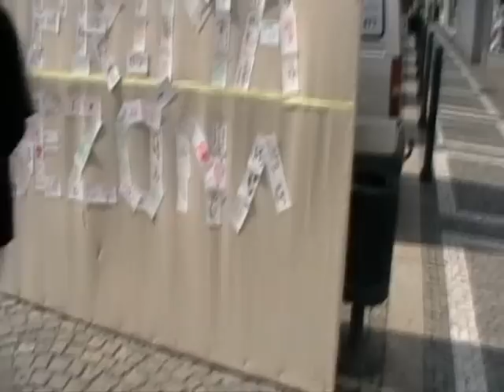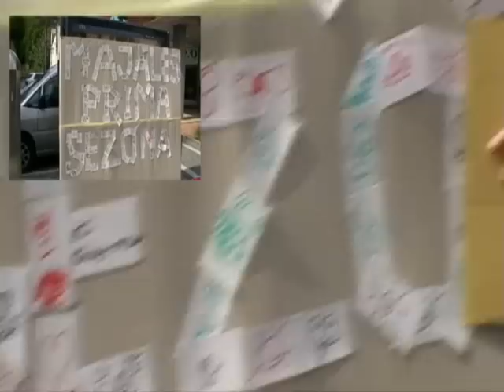Náchodský Majáles 2010 (2/3)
Studentské performace o Majálesu. Všichni zúčastnění jsou členy Náchodské Prima sezóny. Konáno 7.5.2010